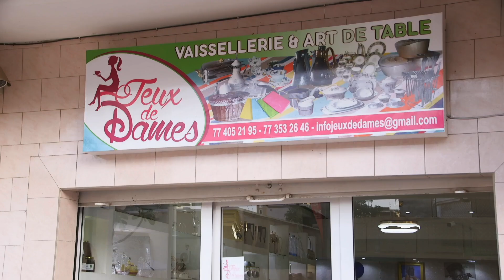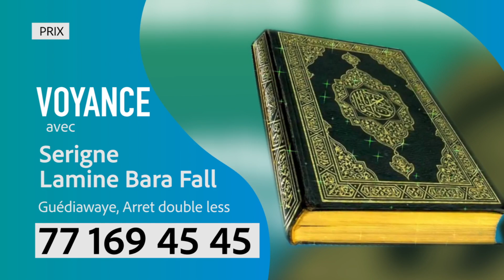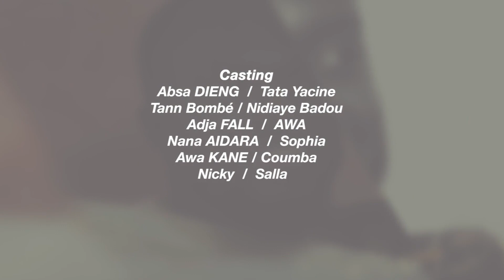Série - WOUDIOU PEETIORGO Saison 3 - Best off de la semaine